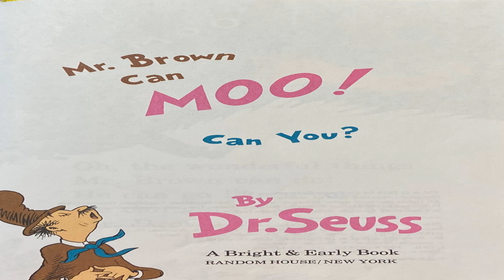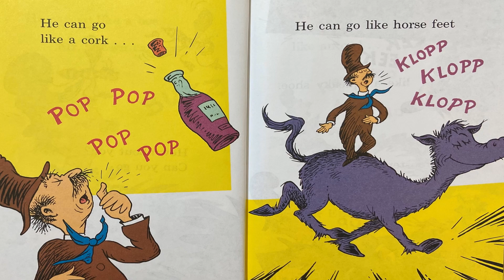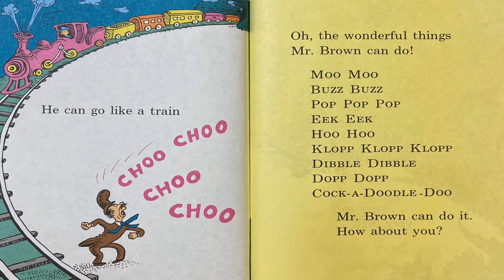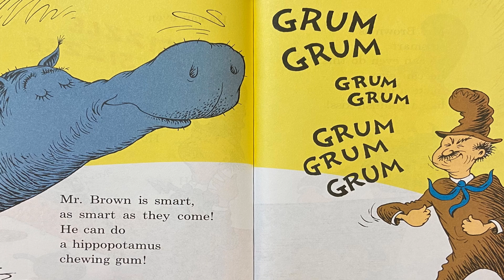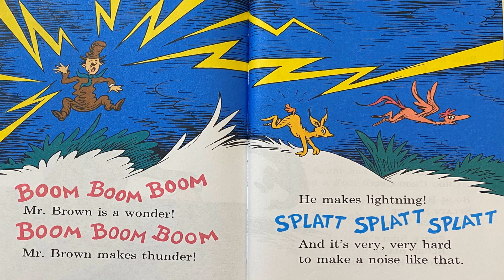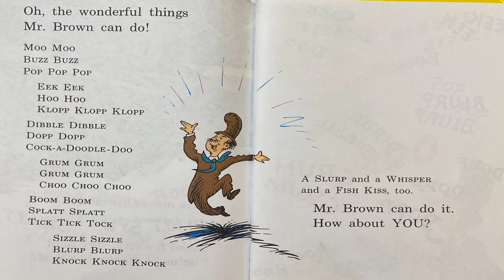Mr. Brown Can Moo! Can you?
A Dr. Suess classic including all the activities Mr. Brown can do.